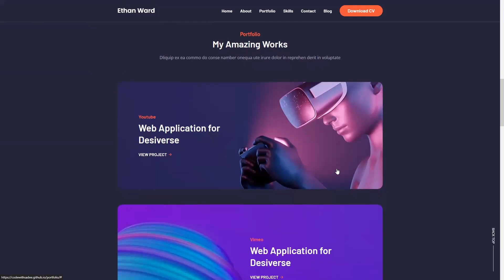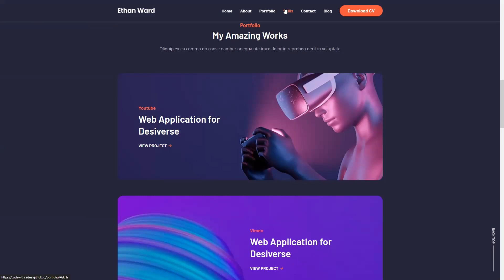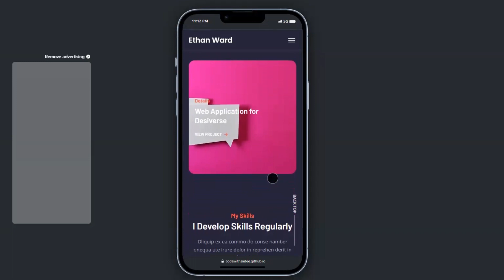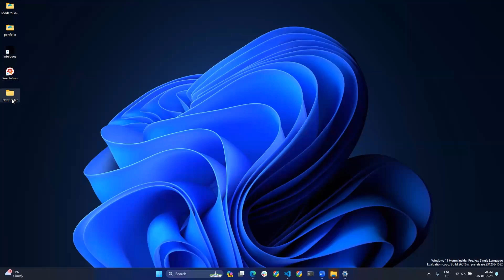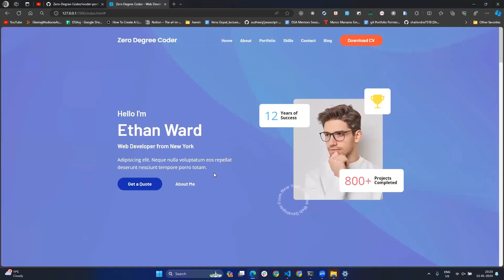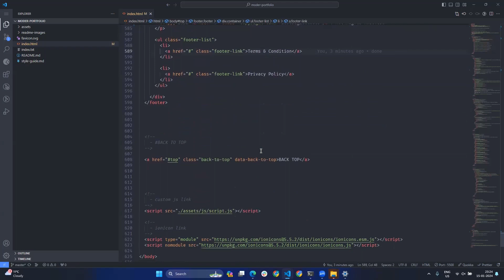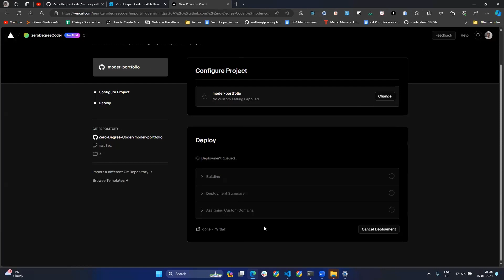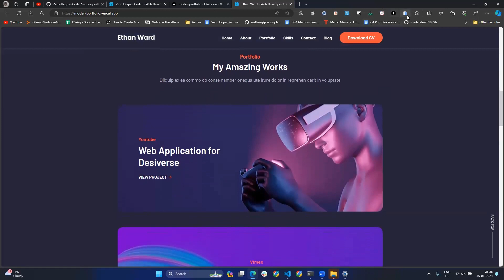Build Personal Portfolio Website Using HTML, CSS| Free Deploy And Source Code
React Responsive Portfolio website | Responsive Portfolio Website Using React JS| FullStackDeveloper

Just do git clone and edit whatever you want...